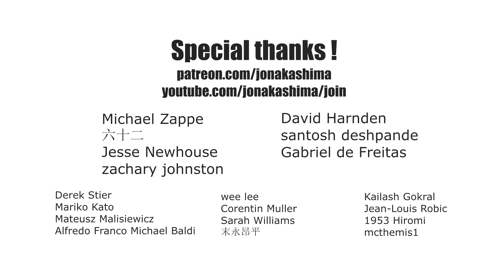ORIGAMI HORSE (Jo Nakashima)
How to make an origami Horse
Designed by Jo Nakashima (original 12/jul/2014; updated on 11/2019)

In this tutorial you'll learn how to make an origami horse step by step. This is a variation of my origami Unicorn, just hiding the horn. The steps are the same until 31 minutes. You can also add origami wings to make a Pegasus.

► DIFFICULTY LEVEL: complex

► INDEX
0:00 Intro
0:10 The origami horse
0:37 First steps
13:41 Tail
16:52 Front legs
23:51 Hind legs
26:50 Tail
27:21 Neck and mane
30:09 Head
32:54 Shaping the legs
33:35 Origami horse finished!